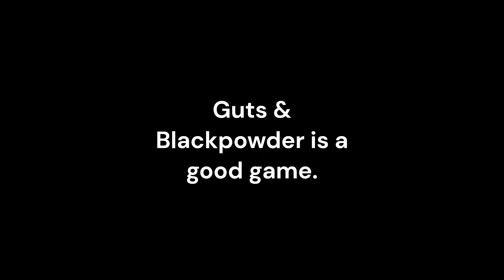Guts & Blackpowder is a good game.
"Guts & Blackpowder is a game taking place during the Napoleonic Wars with the undead zombie masses rising from the ground. A group of survivors must hold out against the horde, only armed with muskets and swords."
3 whole years. 9 major updates that has changed how people play the game (and they still havent fixed runners).
This is a video dedicated to Guts & Blackpowder, and the 3 years of fun, joy and anger it has brought many people.